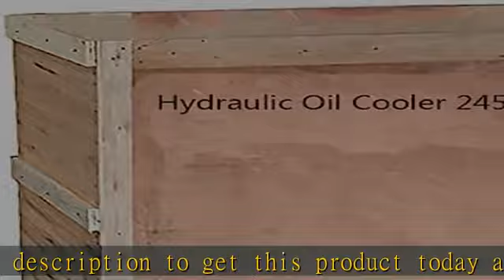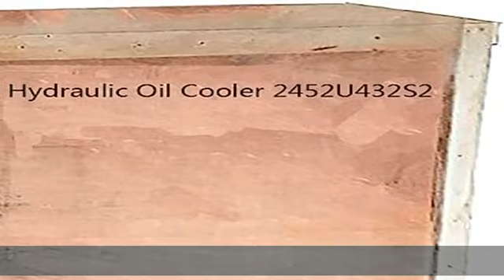HIERTURB Hydraulic Oil Cooler 2452U432S2 for Kobelco SK300 SK300-2 SK300LC SK300LC-2 Excavator